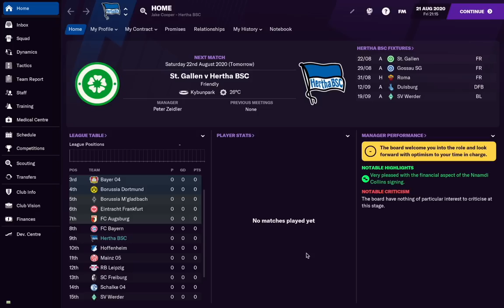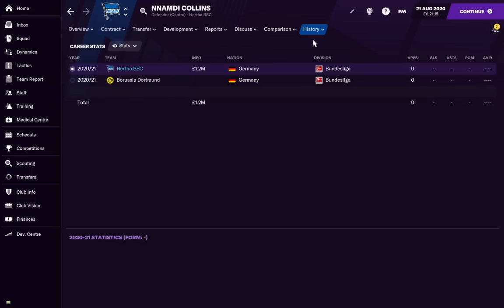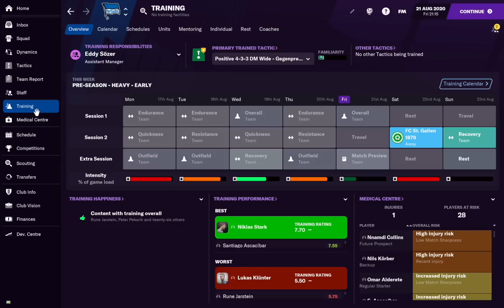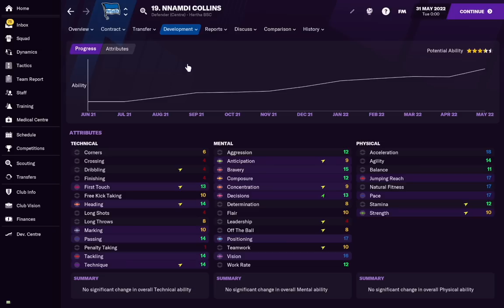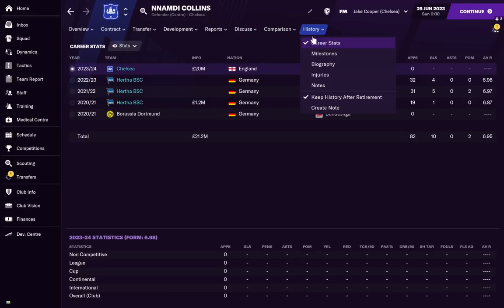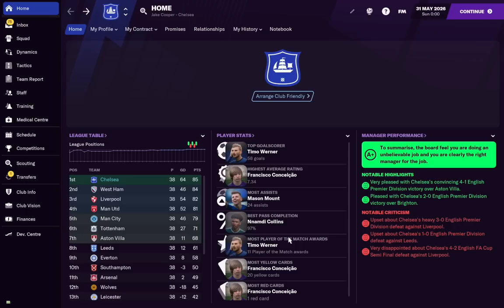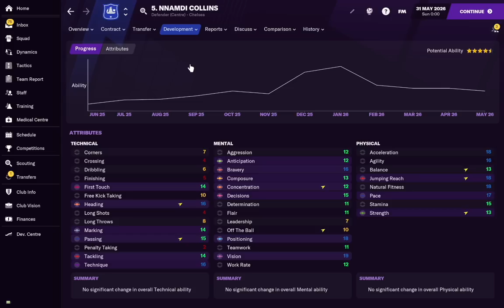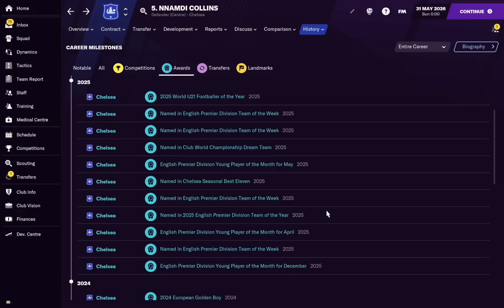World Class Defender For ONLY 1M // FM21 Wonderkid To Superstar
In todays video, Jake looks at 16 year old German wonderkid in fm21 who goes on to become a world class centre back who can be brought for anywhere around and sometimes under 1M. The growth on this player is crazy and he becomes such a great defender at such a young age! Feel free to sign him yourself and hopefully he impresses!

Be sure to follow Jake's own channel and Twitter.

On the FM Scout channel you will find Football Manager daily videos you can often learn something from. Tips & tricks, game-play guides, player lists & reviews, tactic recreations & tests, how-to tutorials, experiments & more. The only strictly educational FM channel around.